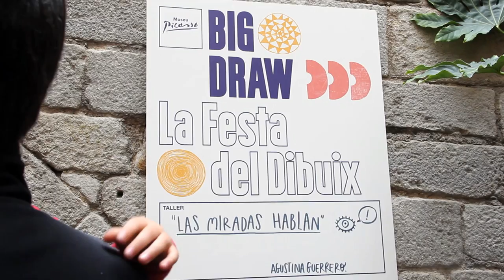Las miradas hablan / Taller by Agustina Guerrero (La Volátil) / Big Draw BCN 2015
La fiesta del dibujo fue una verdadera fiesta! El pasado domingo 25 de octubre se realizó el Big Draw Barcelona 2015 en varios puntos de la ciudad.

Visitamos el taller de Agustina Guerrero, "Las miradas hablan" en el Museo Picasso . Y vaya que hablaron! Aquí las imágenes!

La jornada coincidió con el aniversario de nacimiento del gran artista Pablo Picasso. El espíritu artístico sobrevoló cada rincón del evento al que asistieron niños, jóvenes y adultos que dibujaron, pintaron y se expresaron en los distintos talleres.